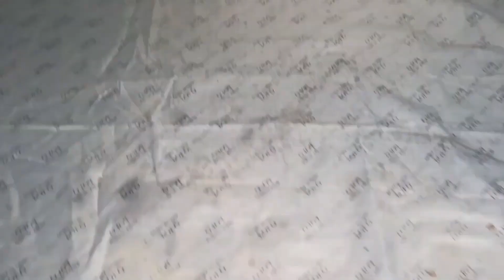Crossed the Chilfi Valley by bicycle// Ranidehra To Chilfi// Nomad Saket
In This Video:- Crossed the Chilfi Valley by bicycle// Ranidehra To Chilfi// Nomad Saket

Can you Financial Support me?
क्या आप मुझे आर्थिक रुप सपोर्ट  कर सकते है?
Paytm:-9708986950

All India Bicycle Tour
All India Travel
Nomad Saket
Nomad Saket Santosh
Chilfi Velley
Chilfi Ghati
Crossed the Chilfi Velley By Bicycle
Chilfi Ghati Drone View

ULanzi MT 16 Vloging Tripod With Selfi Stick

Ulanzi ST-02S Newest Aluminum Phone Tripod Mount👉👉👇
Strauss Cycle Mobile Holder:-👇👇👇👇
Hp 64GB Pendrive 👇👇👇:-
Strauss Cycle Odometer 👇👇👇:-
Mobilife Selfie 🤳 Stick 👇👇👇:-
Cycleing Gloves 👇👇👇:-

Chest mount
   Chest mount mobile holder-👇
wireless external mic -👇
Boya BY m1 external mic - 👇
My mobile phone
Realme 8
   Sumsung glaxy M53 - 👇

My travel gear- 👇
   Travelling bag 80 LTR-👇
SLOVIC 360 Degree Tripod Mobile Holder-👇
Cycle helmet
Cycle mobile Holder - 👇
camping 🏕️ tent - 👇
Mi Power Bank

some contents are used for , Coment,newsreporting,educational purpose under fair use.Copyright disclaimer Under Section 107 of the Copyright Act 1976,allowance is made for"fair use"purposes such as criticism teaching,scholarship and research.fair use is a use permitted by copyright statute that might otherwise be infringing.Non-profit,educational or personal use tips the balance in favor of fair use.All credit for copy right material used in vedio goes to respected owners/owner